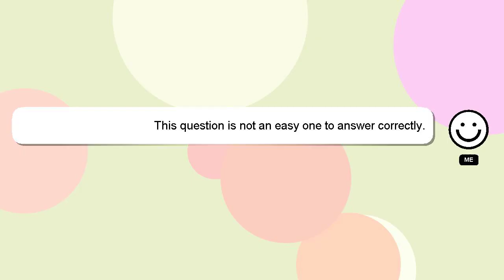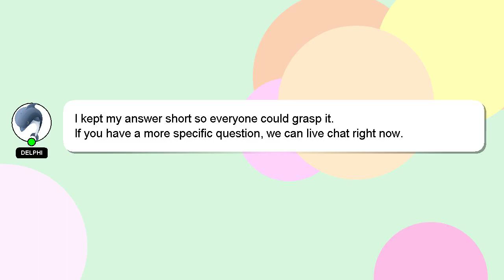How to move apps to sd card on vivo y11?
A brief presentation of myself, Good day, I am Delphi. I am willing to help you find the solutions to your questions. - How to move apps to sd card on vivo y11?

Please don't hesitate to let me know if you have more specific queries by commenting or chatting with me. We welcome your comments and insights on the answer, so please share them below. Providing an answer will be acknowledged and appreciated with a 'heart' from me.

*2 What we are experimenting :*